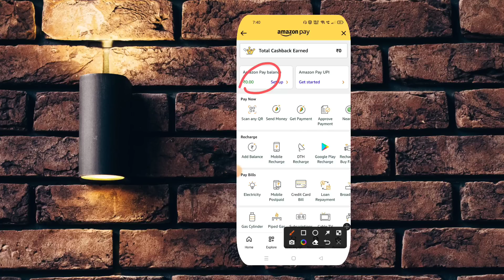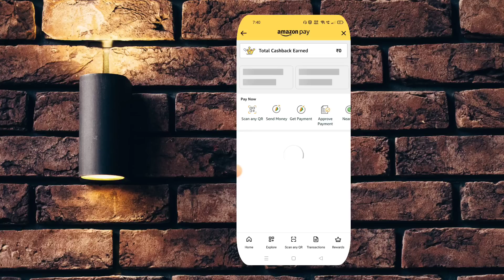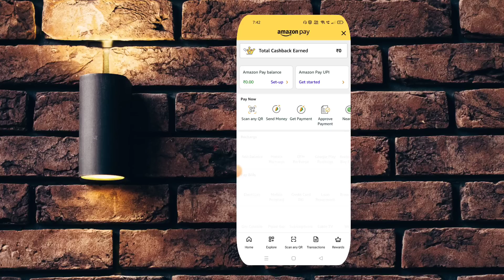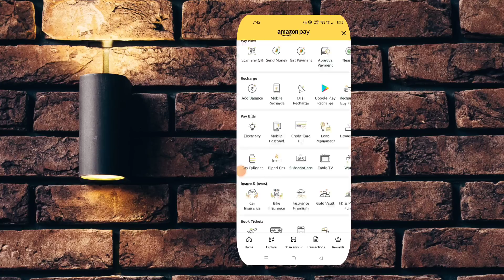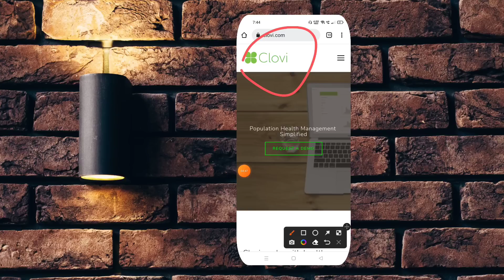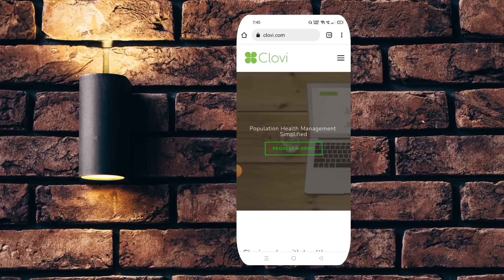amazon pay balance to bank account transfer without gold-amazon pay balance to bank account transfer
SOCIAL DUNIYA);-

😊YE USE KARTA HUN);-

▶My Mic
▶My Phone
▶ My Laptop
▶Green Screen
▶Black BG Cloth
▶Ring Light (Under 1500)
▶Ring light (Best Budget)
▶3D Wallpaper